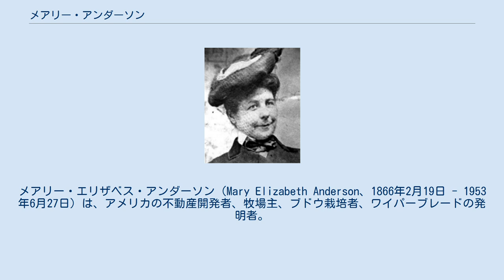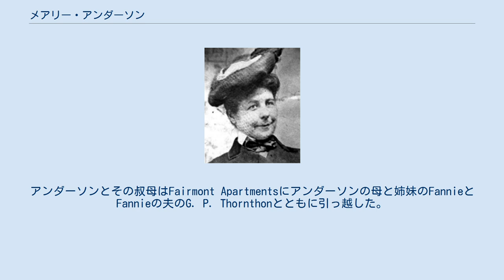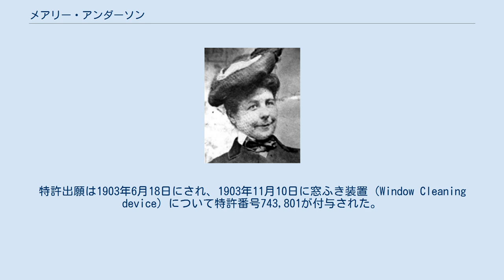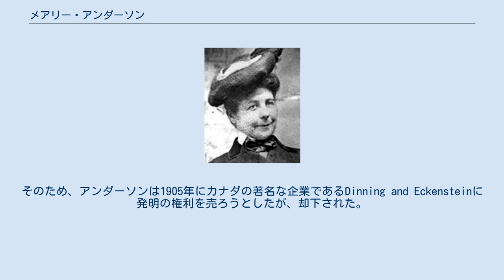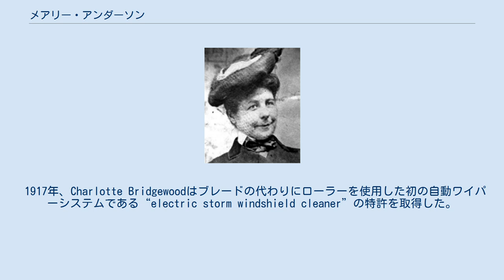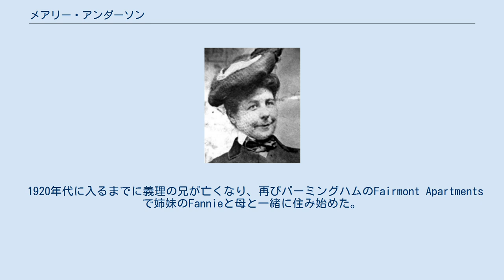メアリー・アンダーソン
メアリー・エリザベス・アンダーソン（Mary Elizabeth Anderson、1866年2月19日 - 1953年6月27日）は、アメリカの不動産開発者、牧場主、ブドウ栽培者、ワイパーブレードの発明者。
1903年11月10日に車内から制御されるフロントガラスワイパー (windshield wiper) と呼ばれる自動車窓洗浄装置の最初の特許を取得した。
 リコンストラクションが始まったころの1866年にアラバマ州グリーン郡のBurton Hill Plantationで生まれる。
両親はJohn C. and Rebecca Andersonであり、アンダーソンは少なくとも2人の娘のうちの1人であった。
もう1人の娘はFannieであり、生涯アンダーソンの近くにいた。
父は1870年に死去したが、家族は父の不動産による収入で生活することができた。
1899年、未亡人である母と妹とともに活力のある町であるアラバマ州のバーミングハムに引っ越した。
アンダーソンが受けた教育については不明であり、結婚したことがなく子どももいなかった。
 バーミングハムでは、定住してすぐに不動産開発業者となり、Highland AvenueにFairmont Apartmentsを建設した。
1893年、バーミングハムを離れ、カルフォルニア州フレズノで牧場とブドウ園を経営した。
1898年にバーミングハムに戻り、病気の叔母の世話を手伝った。
アンダーソンとその叔母はFairmont Apartmentsにアンダーソンの母と姉妹のFannieとFannieの夫のG. P. Thornthonとともに引っ越した。
アンダーソンの病気の叔母は金と宝石のコレクションが入ったトランクを持ってきており、その時からアンダーソンの家族は何不自由なく生活していた。
 1903年の冬にニューヨーク市を訪れたとき、凍るような日に路面電車でみぞれが降るたびに運転手が窓の向こうを光野に苦労しているのを観察した。
路面電車のフロント窓は悪天候時の視界を確保するように設計されていたが、マルチペインのフロントガラスのシステムはあまりうまく機能していなかった。
そのため、視界をはっきりとさせるためには、運転手は窓を開けるか、電車から身を乗り出すか、または電車を止めて外に出てフロントガラスを手でふく必要があった。
エンジニアではなく起業家であったアンダーソンは、問題と機会を特定した。
運転手が内側から操作できるワイパーのブレードを思い描いた。
当時、この問題を解決しようと考える人はほとんどおらず、運転手がただ受け入れ対処するものでした。
 アラバマに戻ったとき、フロントガラスを拭くための手動式装置の設計者を雇い、地元の会社に実用的なモデルを作らせた。
ワイパーの17年間の特許を出願し、1903年に付与された。
特許出願は1903年6月18日にされ、1903年11月10日に窓ふき装置 (Window Cleaning device) について特許番号743,801が付与された。
 この装置は、車内ののレバーを操作して、フロントガラスの外側にあるゴム製のブレードを制御するものであった。
レバーを操作すると、ばねの付いたアームがフロントガラスを前後に移動する。
ワイパーと窓が確実に接触するように釣り合い重りが使用されていた。
装置は冬が過ぎた後に必要に応じて簡単に取り外すことができた。
似た装置はそれ以前にも作られていたが、効率的なフロントガラスの清掃装置はアンダーソンのものが初めてであった。
現在のワイパーでも単純な機構と基本設計はほとんど変わっていないが、今日のワイパーの大きな違いは、アンダーソンのものは不要な時に取り外すことができた点である。
 アンダーソンが特許出願をした1903年当時、自動車はそこまで普及していなかった。
ヘンリー・フォードのA型自動車はまだ製造されていなかった。
そのため、アンダーソンは1905年にカナダの著名な企業であるDinning and Eckensteinに発明の権利を売ろうとしたが、却下された。
その理由は「この発明はわれわれがその販売を引き受けるほどの商業的価値があるとは考えられない」というものであった。
さらに、この発明に価値を見出すことのできない人が多く、彼らは運転手がワイパーや動くワイパーの操作に気を取られてしまうという危険性を強調した。
 1920年に特許が切れ、自動車産...